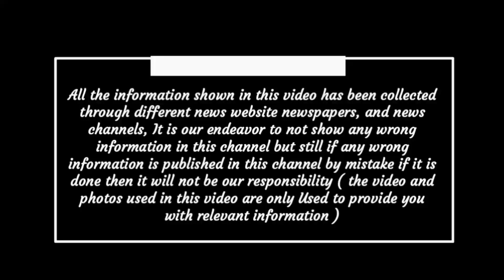Chhattisgarh latest news today